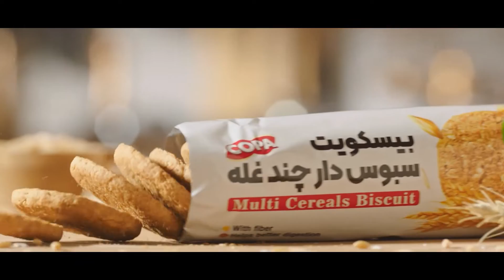ڕیکلام - لەگەڵ بسکیتی کوپا لەش ساغتر لە هەمیشە